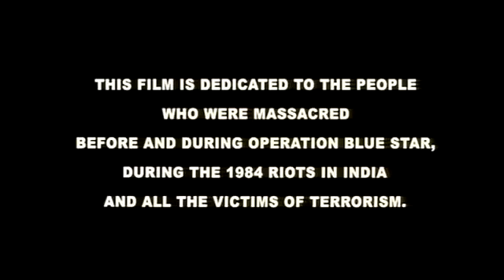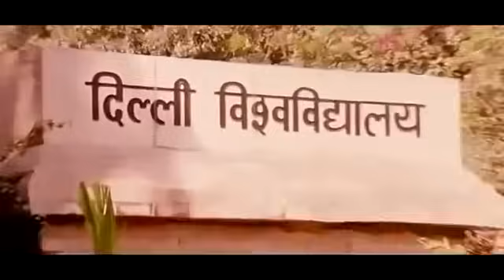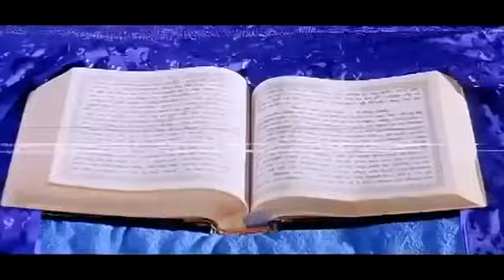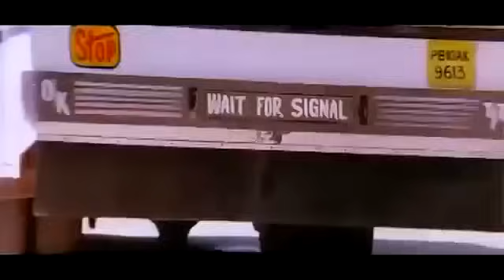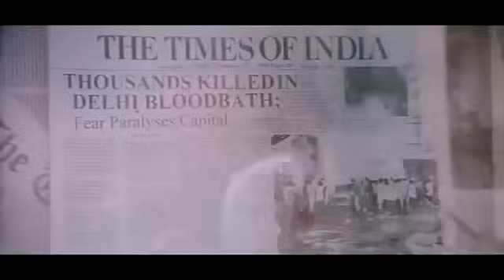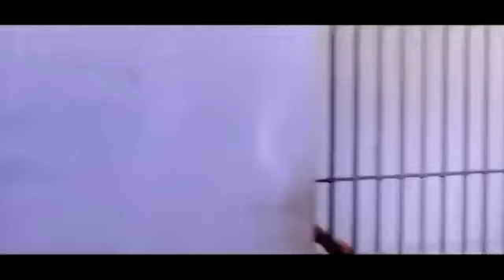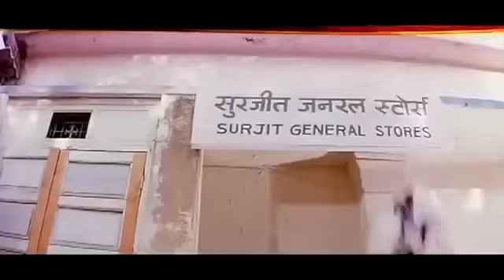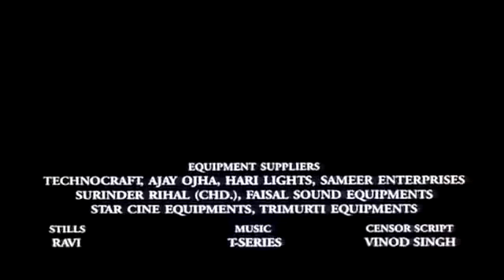Babbu Maan First Punjabi Movie Hawayein || BABBU MAAN HAWAYEIN PUNAJBI MOVIE2020